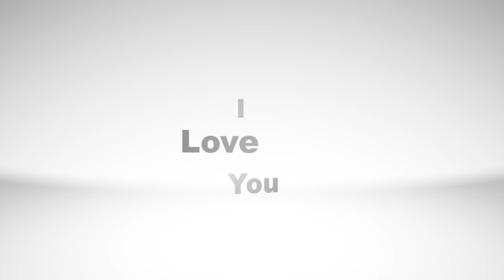Dolls Combers ft James Vargas - Nathan (Reprise Mix)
DOLLS002
Dolls Combers Records